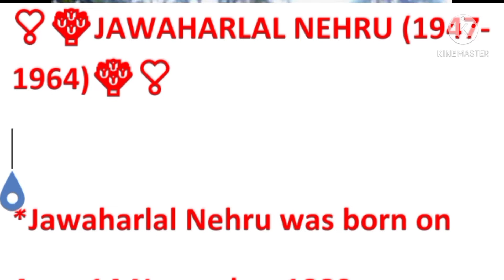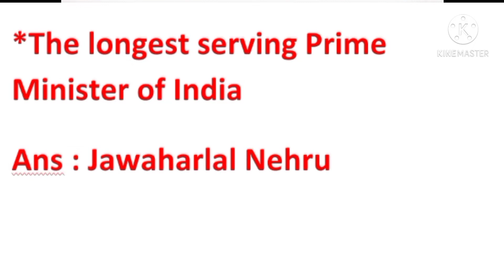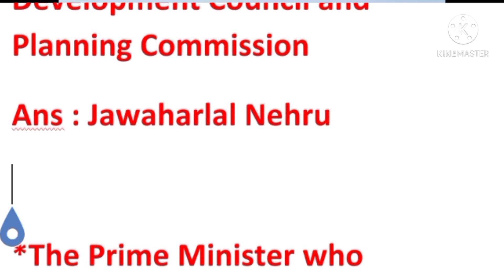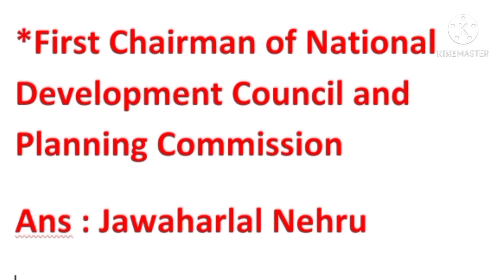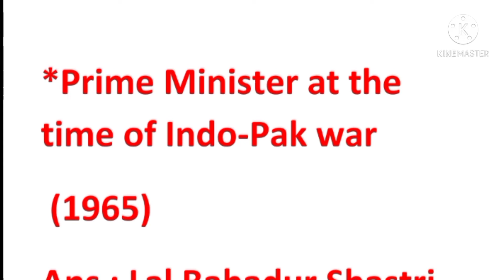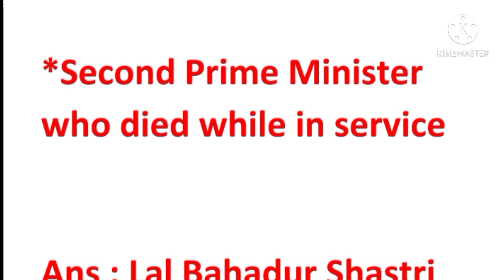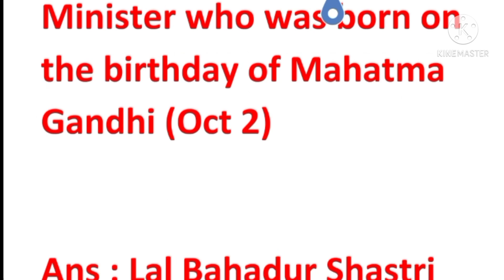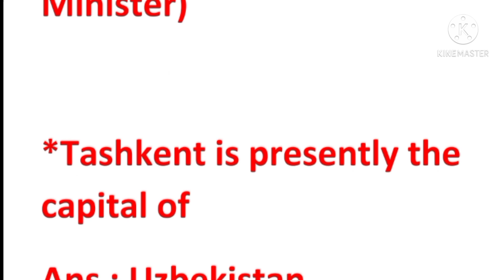Psc Secretariate Assistant, Indian Prime ministers Part 1